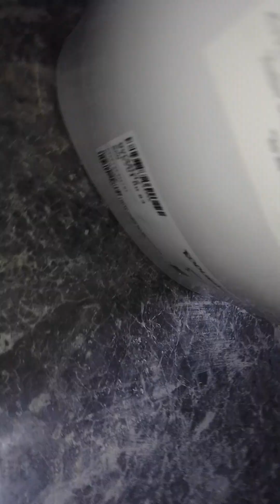water closet installation @OsiasJarapYouTube channel.